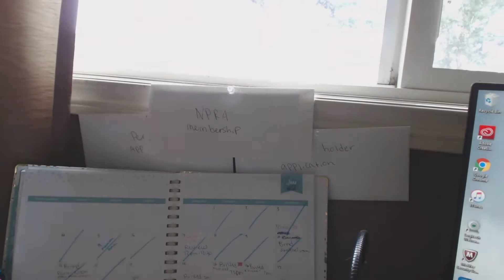THE SECRET TO SUCCESS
How to stay motivated and be successful!